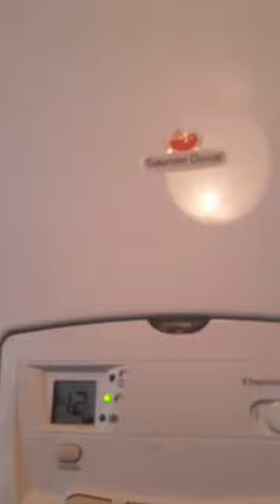démontage d'une chaudière Saunier duval pour entretien